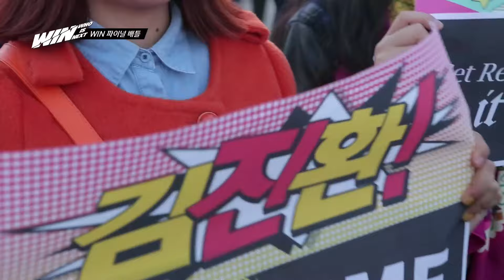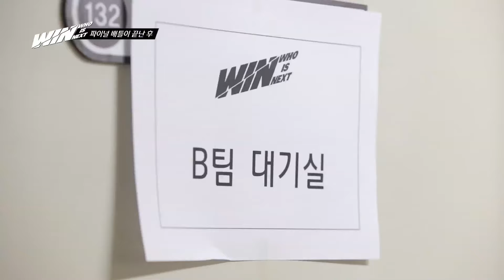[ WIN : WHO IS NEXT ] episode 11 파이널 라운드 뒷 이야기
WIN [FINAL BATTLE - EP]

마지막 배틀 비하인드 스토리!
그리고 11명의 아직 못다한 이야기...